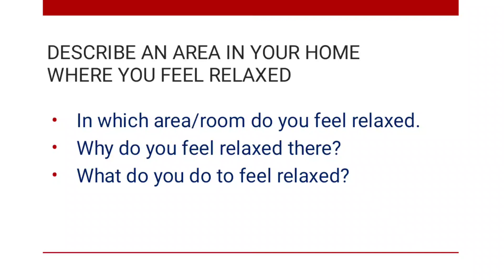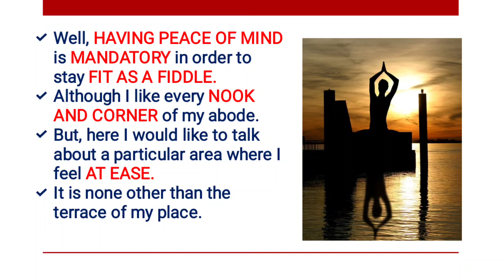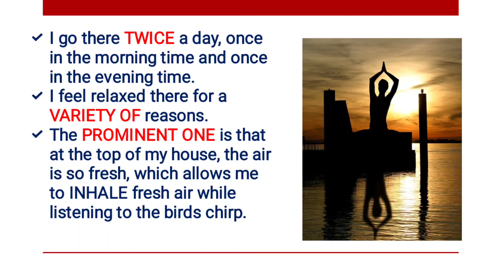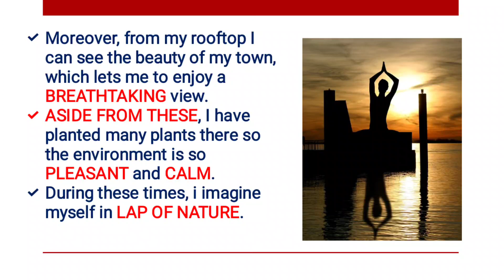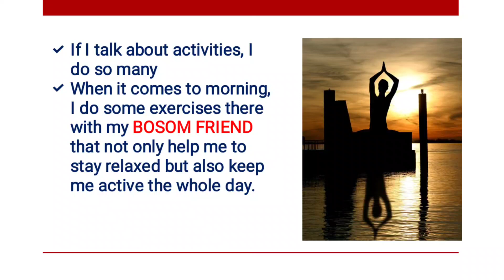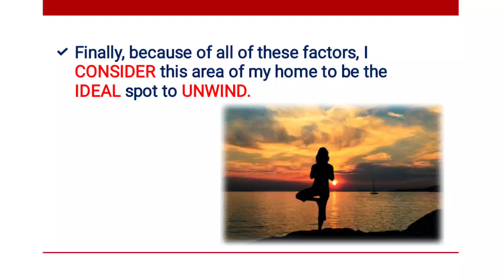Describe Your Favourite Place In Your House Where You Can Relax Cue Card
Makkar ielts speaking May To August 2024 Final Version PDF Available
Interested may contact on Instagram

DIGITAL IELTS

Describe a new development in your country
describe a new development in your area where you live
Describe a person who encouraged you to achieve your goal
Describe something you did that made you feel proud
Describe someone that is a role model for Young people
Describe A Sport That You Have Only Watched Before But Have Not Played Yourself Cue Card
Describe a new law that you want to introduce in your country
Describe a natural place
Describe an interesting place where you have been to with a friend
Describe an important plant in your country
Describe a place where you have taken photos more than once
Describe a place you have been to where things are expensive
Describe a special meal that someone made for you
describe something you own that you want to replace
Describe a piece of good news that you heard about someone you know